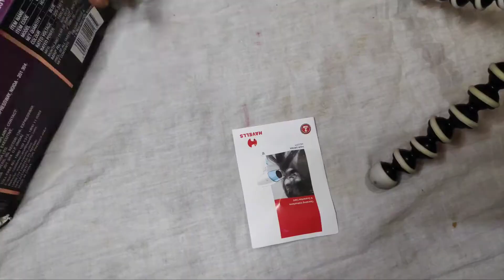Hair Dryer New | हेयर ड्रेयर एक बेस्ट प्राइस में लिए है | जल्दी से करये शोपिंग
Hair Dryer Unboxing Review 2020

ABOUT ME :-
HII I AM ROHIT KUMAR

HELLO FRIENDS :- SO HELL FRIENDS HOW ARE YOU

MERE :- YouTube CHANNEL PE AAP SABHI KA SWAGAT HAI
HAMARE YOUTUBE CHANNEL VLOG PE AAP SABHI KO EK UNIQUE VLOG
PROFESSIONL VLOG DEKHNE KO MILE GA SATH ME HI TRAVEL VLOG & FUNNY VLOG BHI DEKHNE KO MILEGA DOSTO. UMID KARE TE AAP SABHI BHAIOO SE KI MERA CHANNEL
SHARE KARYE GA  🙏🙏🙏🙏🙏🙏🙏🙏🙏

General 👇👇👇👇
Brand :- Havells
Model Number :-  HD3201 Hair Dryer (1500 w  color Blue)